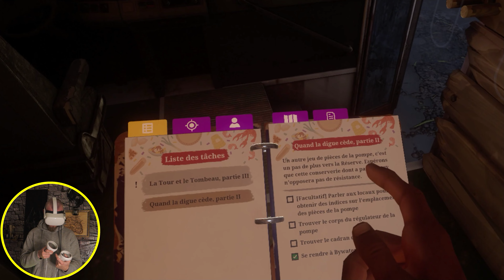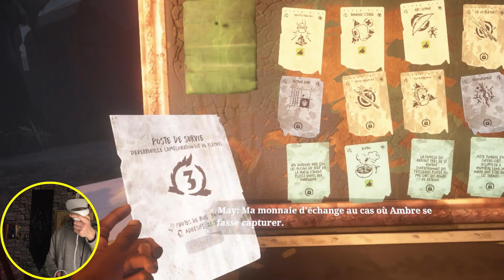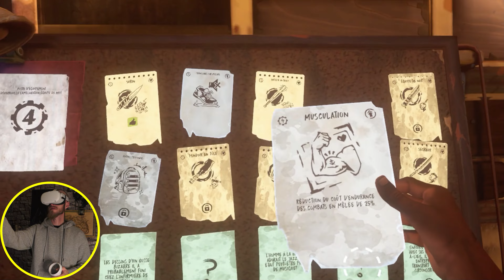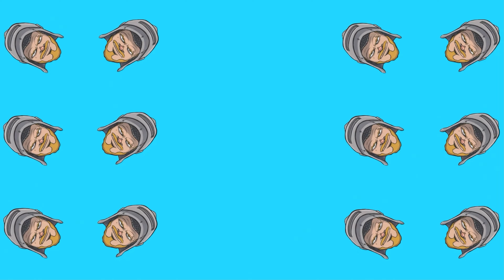The Walking Dead : Saints & Sinners - VR | Ep.11 - par Zombificateur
Aujourd'hui dans l'épisode 11 sur The Walking Dead : Saints & Sinners, notre mission sera de trouver un autre jeu de pièces de la pompe pour Casey le survivant toujours bloquer dans le bunker, seul bémol la pompe se trouve dans un entrepôt rempli de zombies.

🔻 *LA TEAM ZOMBIE* 🔻

N'oublie pas également d'activer la *cloche* 🔔 pour être notifié lorsque une nouvelle vidéo sort sur la chaîne.

|| *REMERCIEMENTS* ||

Que vous soyez abonné ou tout nouveau sur la chaîne, je tiens à vous remercier énormément pour le soutien que vous y apportez en vous y abonnant, en regardant les vidéos et en les likant. Je vous remercie pour le retour positif que vous m'apportez.

Et que la paix soit de votre côté mes petits zombies 🧟🧟🧟